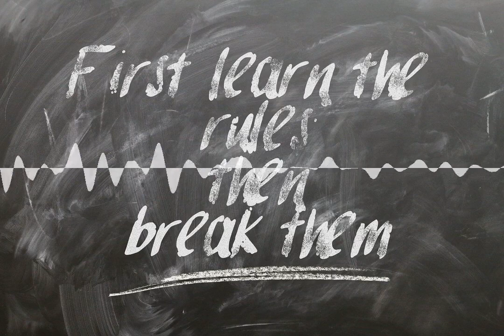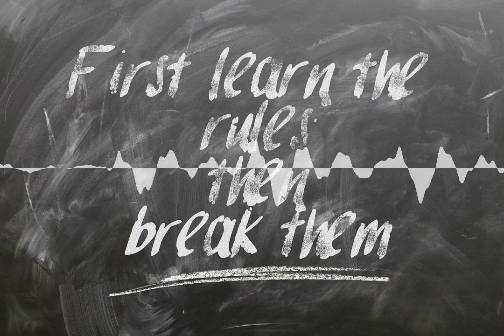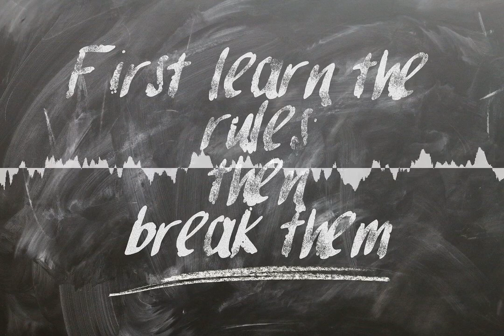2d75 - If a law is stupid, then you should break it!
We all know laws that are stupid but does that mean we should break them?